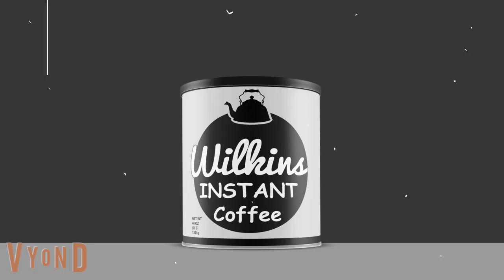Wilkins Coffee Prison